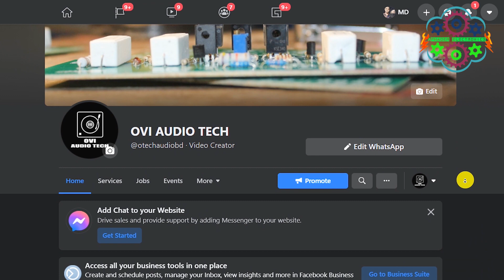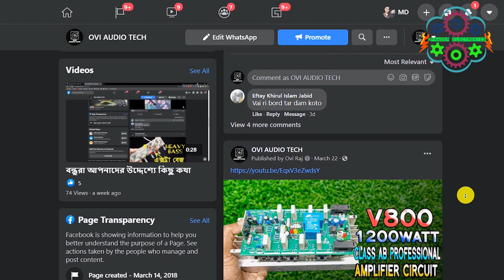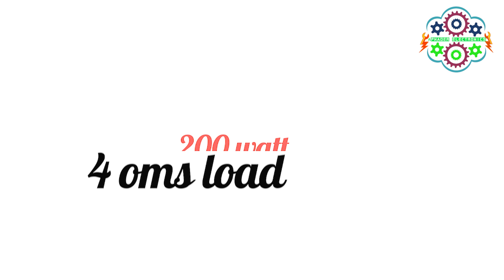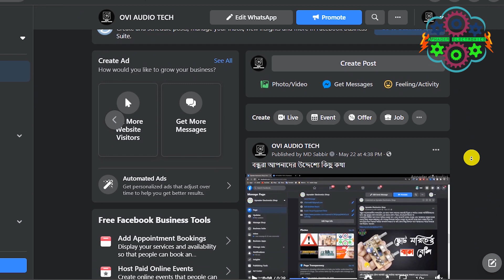সবচেয়ে কম দামে প্রফেশনাল এমপ্লিফায়ার সার্কিট | professional amplifier studio350 v.4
I have tried to show in this video a 4 transistor amplifier circuit whose sound quality is very beautiful circuit is much better than bangla circuits if you want you can use this circuit instead of bangla circuit hopefully you will watch the whole video
ᛥ APNADER ELECTRONICS [আপনাদের ইলেকট্রনিক্স] ᛥ
◆━──╮ABOUT 𝐕𝐢𝐝𝐞𝐨𝐬╭──━◆
🔥হ্যালো আসসালামু আলাইকুম আমি মোঃ রিফাত আপনাদের ইলেকট্রনিক্স এর পক্ষ থেকে জানাই শুভেচ্ছা ও স্বাগতম🔥🔥

{আমি এই ভিডিওতে দেখানোর চেষ্টা করেছি একটি 4 ট্রানজিস্টর এমপ্লিফায়ার সার্কিট যার সাউন্ড কোয়ালিটি অনেক সুন্দর সার্কিটটি বাংলা সার্কিট গুলো থেকে অনেক ভালো  আপনারা চাইলে বাংলা সার্কিটের বদলে এই সার্কিটটি ব্যবহার করতে পারেন
যেকোনো ধরনের সার্কিট কিনতে আমাদের এই পেজের ইনবক্সে সরাসরি নক করুন:
বন্ধুরা যারা আমার সাথে সরাসরি কথা বলতে চান তারা এই আইডিতে ফ্রেন্ড রিকোয়েস্ট পাঠাতে পারেন। এই আইডিটি শুধুমাত্র আপনাদের জন্যই খোলা:
বন্ধুরা আপনাদের জন্য নতুন একটি গ্রুপ খুলেছি যেকোনো ধরনের সমস্যায় এই গ্রুপে পোস্ট করতে পারেন অথবা সমস্যার সমাধান দিতে পারেন তাই দেরি না হয়ে আমাদের সাথে যুক্ত হয়ে যান এক্ষুনি
◆━──╮𝐏𝐫𝐞𝐯𝐢𝐨𝐮𝐬 𝐕𝐢𝐝𝐞𝐨𝐬╭──━◆